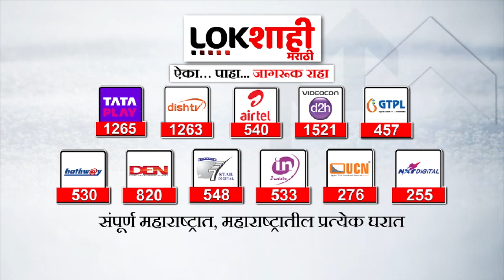Bachhu Kadu | पेपर फुटीबाबत बच्चू कडूंचं विधान | Lokshahi Marathi